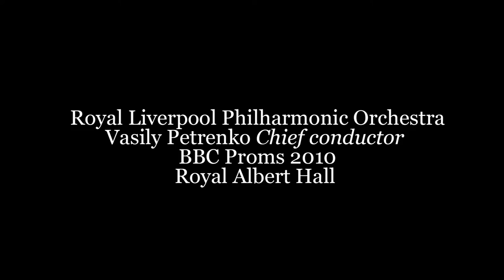Vasily Petrenko & The RLPO at BBC Proms 2010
On Monday 19 July, the Royal Liverpool Philharmonic Orchestra, conducted by Vasily Petrenko with brilliant Macedonian pianist Simon Trpčeski, performed a programme of Romantically inspired music at the Royal Albert Hall, including Tchaikovsky's Manfred Symphony.